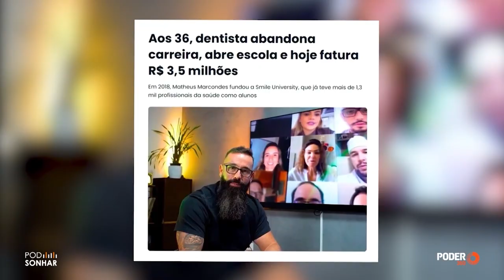LARGOU A CARREIRA DE DENTISTA E HOJE FATURA 3.5 MILHÕES | PODSONHAR (MATHEUS MARCONDES)